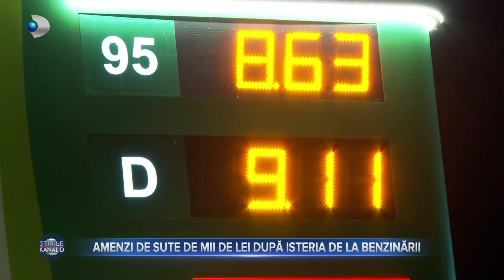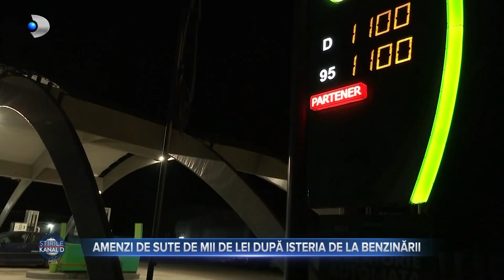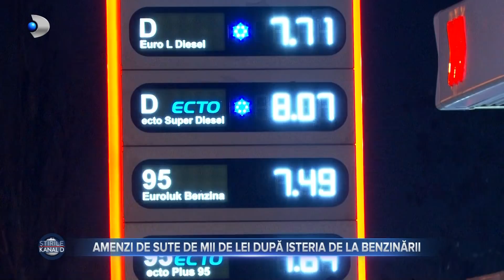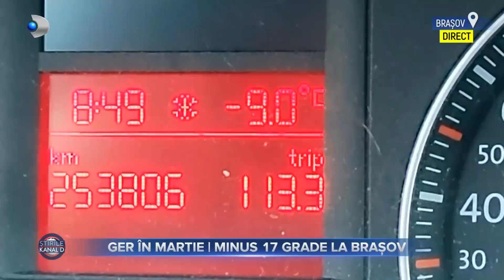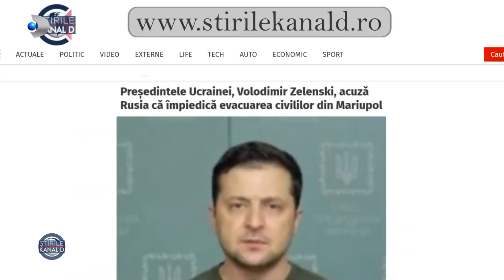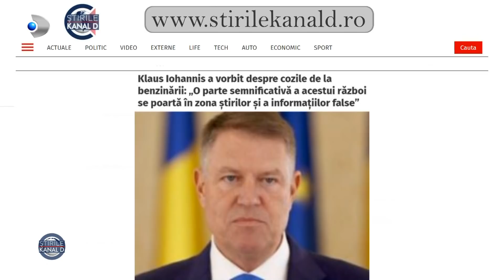Stirile Kanal D (11.03.) - VIZITA ISTORICA! Kamala Harris, asteptata la Cotroceni! | Editie de pranz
Stirile Kanal D (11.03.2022) - VIZITA ISTORICA! Kamala Harris, asteptata la Cotroceni! | Editie de pranz

00:00 - Intro
00:01 - Mergem acum la Cotroceni, acolo unde Kamala Harris, Vicepresedintele Statelor Unite ale Americii, este asteptata de Presedintele Klaus Iohannis.
01:42 - Amenzi de sute de mii de lei pentru cresterea nejustificata la carburant inregistrata in urma cu 48 de ore.
04:15 - Ce minuni fac trandafirii? Acesta este mesajul transmis de Elena Miclaus pentru sotul ei, dar si pentru fanii care vor asculta cea mai noua piesa lansata de ei.
07:05 - Femeie de afaceri si mama, Ana Parvulescu nu uita sa aiba grija de imaginea ei. Sora celebrei cantarete Elena Gheorghe, apeleaza din cand in cand la mici interventii care sa ii redea frumusetea tenului.
09:35 - A sosit momentul rubricii de moda. Gabriela Ghizel a pregatit un subiect tare interesant pentru viitoarele mamici.
13:23 - Ger de crapa pietrele in mijlocul lunii martie. A fost o noapte extrem de friguroasa pentru data din calendar cu -17 grade la Brasov.
14:35 - Maria Constantin se pregateste de un weekend special pentru ca maine va fi ziua ei. Implineste 35 de ani, iar in cinstea femeilor a lasant o piesa compusa chiar de ea. In videoclip schimba mai multe tinute create de designerul Florin Burescu. Despre ce planuri a pregatit de ziua ei, despre piesa, dar si despre noua colectie lasanta de Florin Burescu pentru Maria, aflam de la amandoi.
22:46 - Dana Savuica este o persoana puternica si luptatoare. Dupa ce in urma cu doua luni trecea printr-o operatie complicata la coloana, acum Dana face recuperare alaturi de chinetoterapeuta, Alina Oprea.